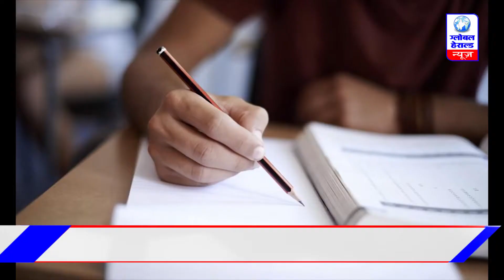🔴 भोपाल - सूचना आयोग ने कुलपति और कुलसचिव को लगाई फटकार